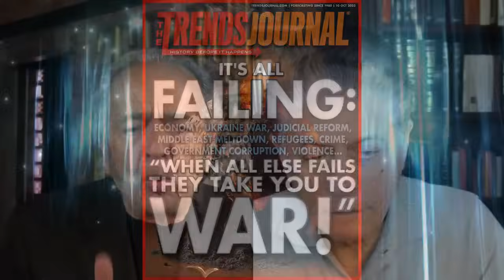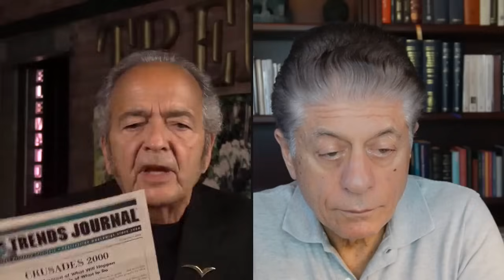PEACE AND FREEDOM: NAPOLITANO FOR PRESIDENT